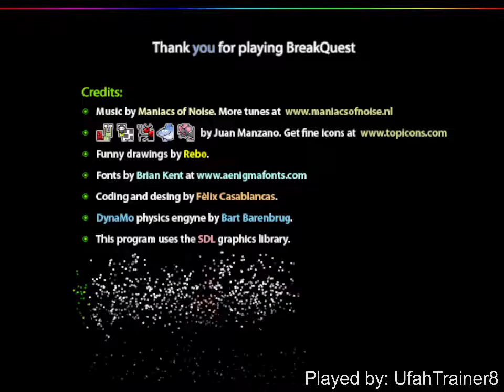BreakQuest - Episode 8: Almost Get Ready for Hard Mode (Medium)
Christmas Eve!

BreakQuest by Nurium Games.